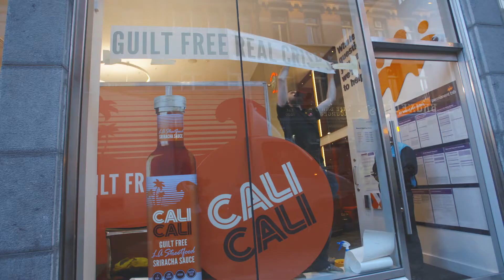Cali Cali pop up shop Grafton Street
Co-founded by Donal Skehan and the guys behind Fulfil, Cali Cali launched with a two-day pop up shop on Grafton Street.

Tom Gannon and Niall McGrath, have teamed up with celebrity chef, Donal Skehan, to co-found and launch Cali Cali to the Irish market with a very unique pop-up experience. Open to the public, guests got a chance to meet Donal, watch his cooking demos with some of Ireland’s top influencers and even take home some Cali Cali goodies!